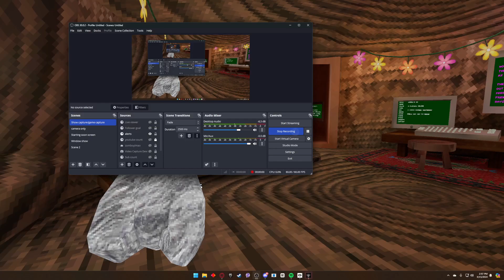The New Gorilla Tag Update...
Its not bad at all, its just not the best either. There isnt much more to do execpt normally play the game, i got tons of hype about it and it just isnt living up to the hype for my personal opinion. Still tho had some fun playing and let me know what i should do in the comment! Appreciate you all! Thank you!